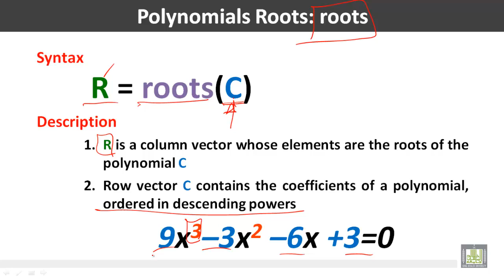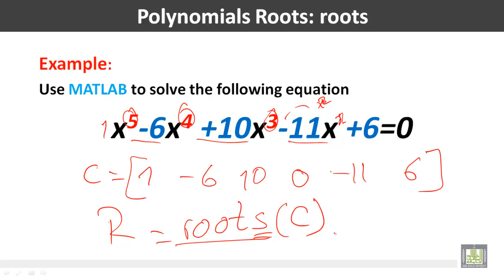Computer for Engineers - C4 - L1 : Solution of Polynomial Equations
المقررات المفتوحة
حاسب الي للمهندسين - 221 هعم     Computer for Engineers
Solving Equations
This Lecture Contains
• Polynomial Roots